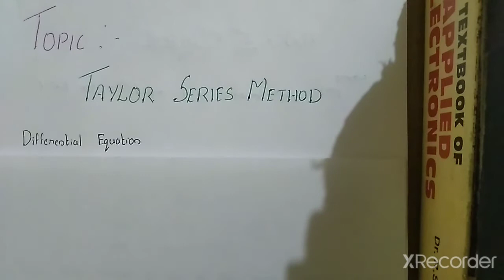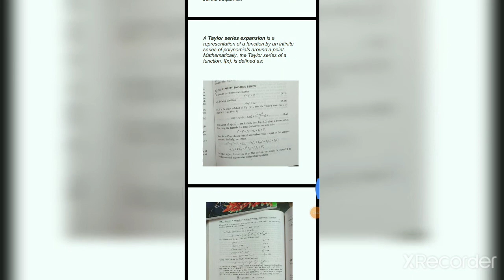TAYLOR SERIES METHOD part 1 in Malayalam